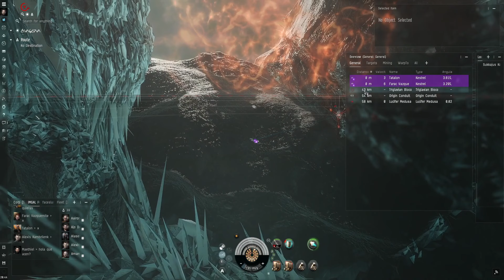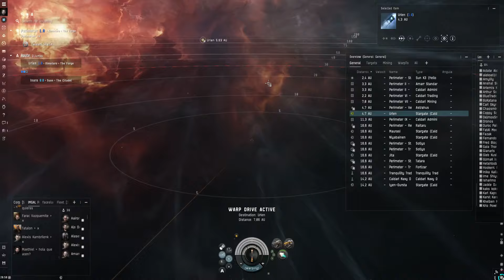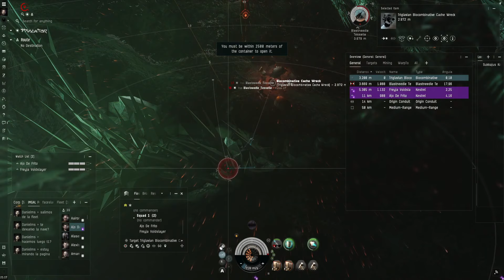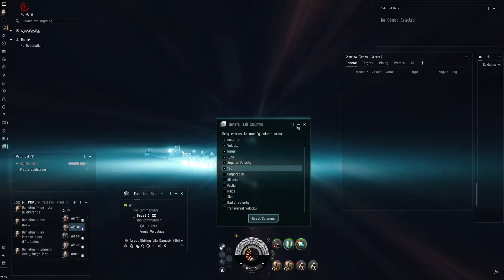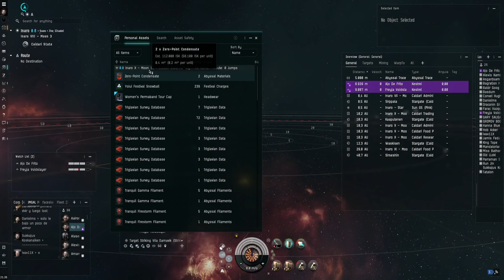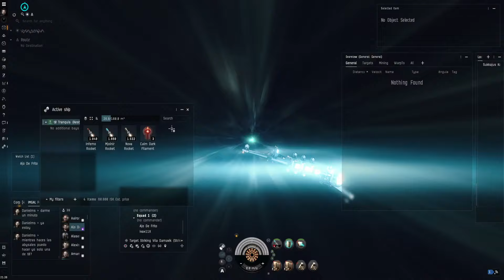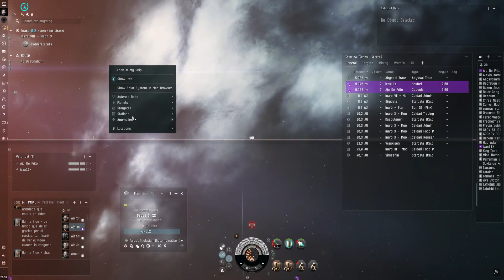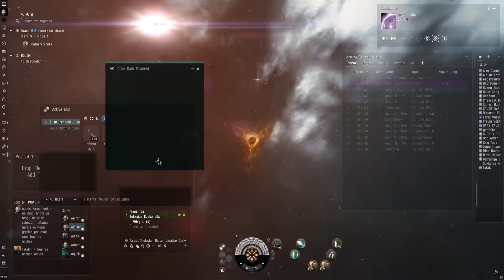🚀 Guía iniciación Filamentos Abisales con Facesless 🚀 || Tutorial Eve Online 2024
¡Muchas gracias a Facesless por ayudarnos con esta masterclass de iniciación a los Filamentos Abisales!

🔥Crea tu cuenta con 1 millón de skillpoints extra usando el link de referido🔥

CONTENIDO:

0:00 Introducción

EvE Online es un MMORPG ambientado en el espacio que te cautivará por su extensión, complejidad y profundidad que no tienen comparación con ningún otro juego que hayas jugado antes

Con nuestros vídeos te ayudaremos a aprender los conceptos del juego para que puedas disfrutarlo a fondo y hacer más asequible su alta curva de aprendizaje

También puedes unirte si quieres a nuestra corporación dentro del EvE para aprender y disfrutar del juego juntos

¡Nos vemos dentro del juego! 👋 👋